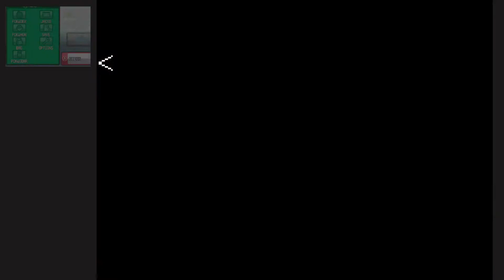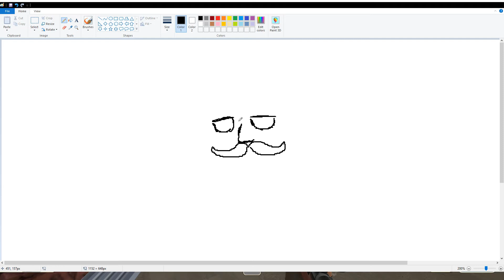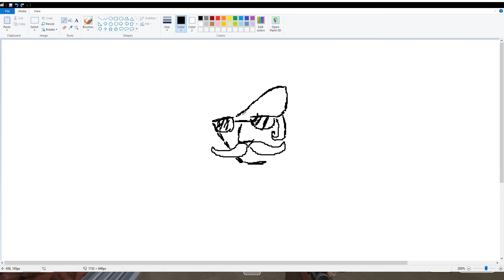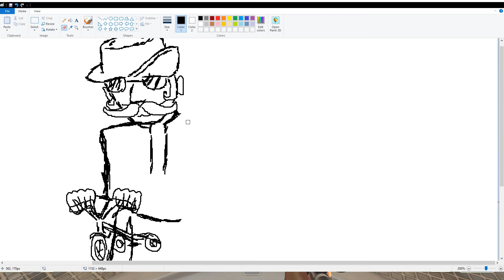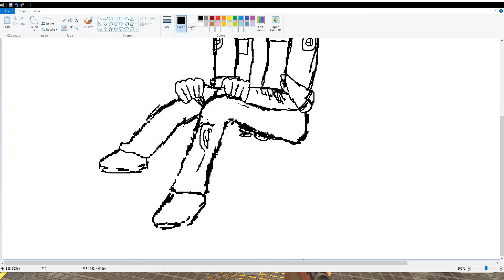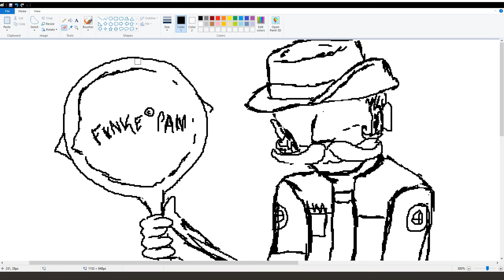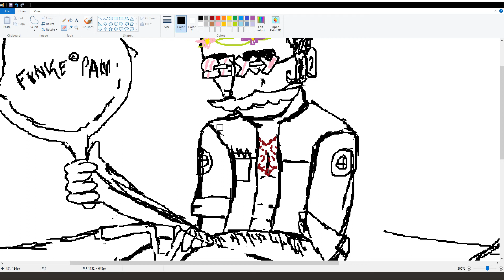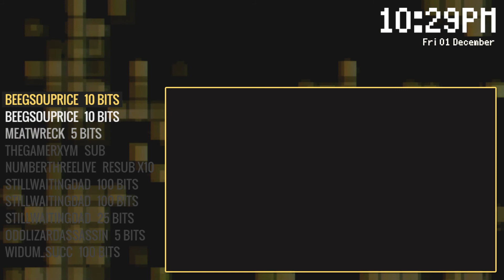Heart Gold Randomized, TF2 Pan/Sniper Artwork - 12/1/17 FUNKe VOD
Reupload of FUNKe's stream on December 1, 2017.